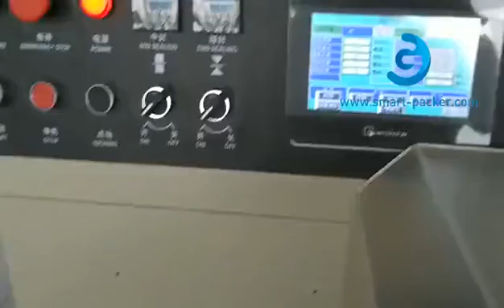誕生日ケーキの処分フォークナイフスプーンパッドプレート1つのセットフローピローバッグ充填シーリングパッキング機